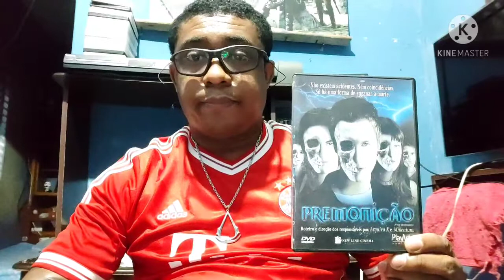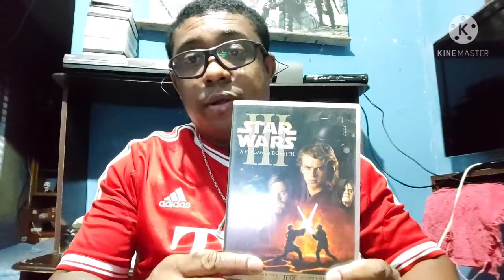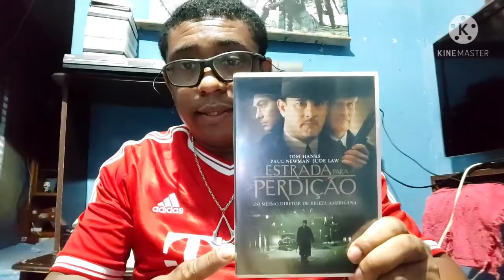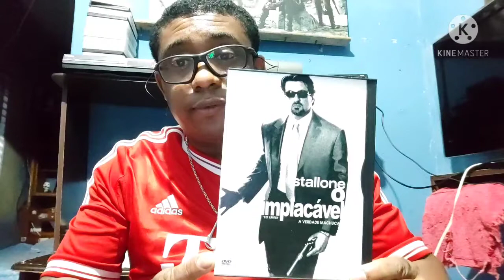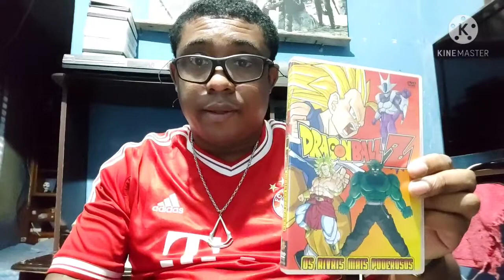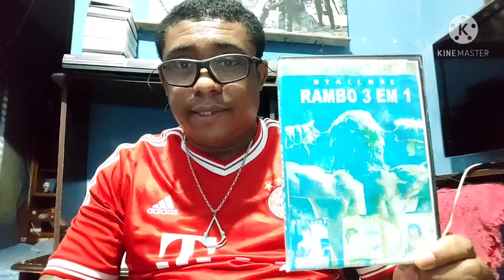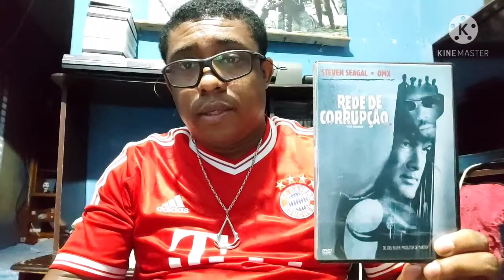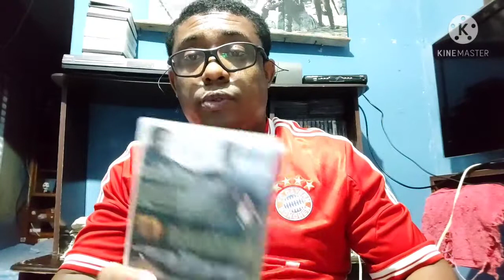5 parte da minha coleção de filmes de DVDs